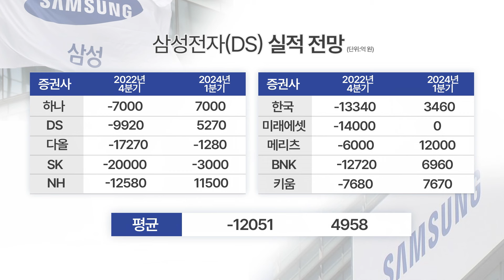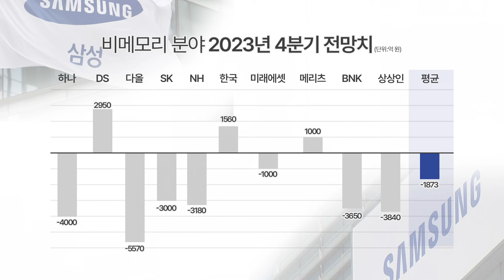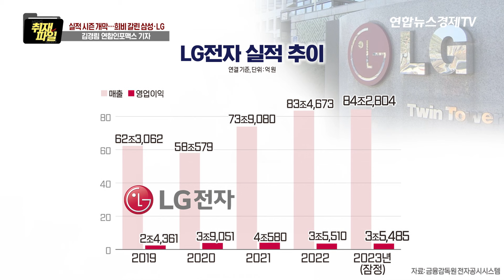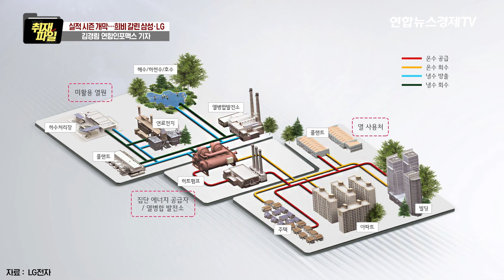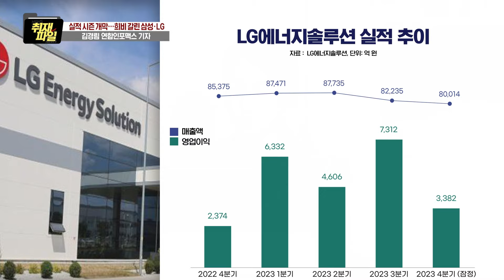실적 시즌 개막…희비 갈린 삼성·LG (김경림 연합인포맥스 기자)ㅣ 경제ON 취재파일 240110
💁🏻‍♂️출연: 김경림 연합인포맥스 기자
💁🏻‍♂️진행: 이민재